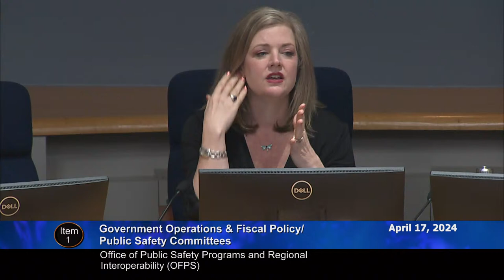April 17, 2024 - GO/PS Joint Committee Worksession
The joint Government Operations and Fiscal Policy (GO) and Public Safety (PS) Committee will meet at 9:30 a.m. to review the FY25 Operating Budget for the Office of Public Safety Programs and Regional Interoperability (OFPS).
The members of the GO Committee include Chair and Council Vice President Kate Stewart, Council President Andrew Friedson and Councilmember Sidney Katz. The members of the PS Committee include Chair Katz and Councilmembers Dawn Luedtke and Kristin Mink.